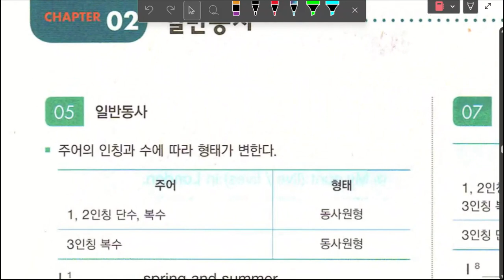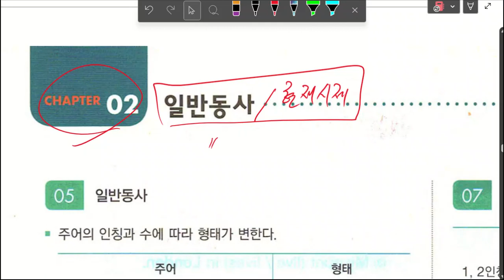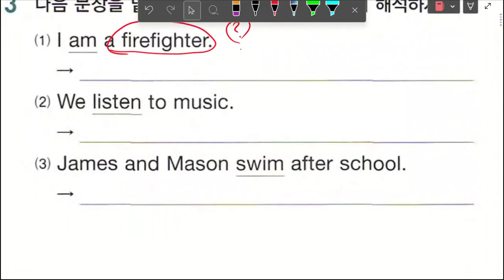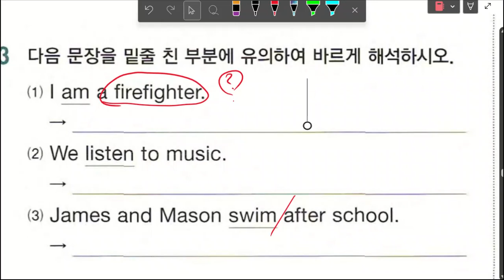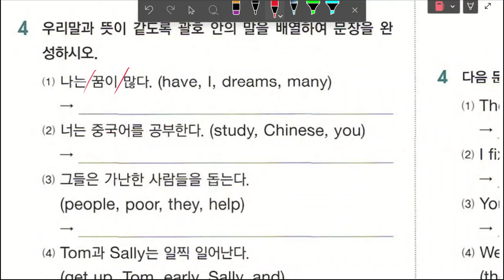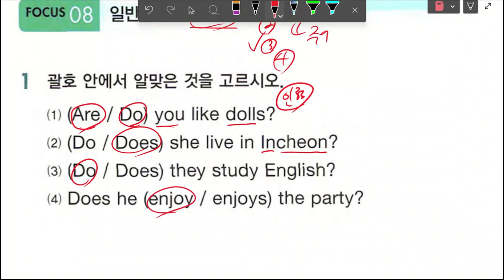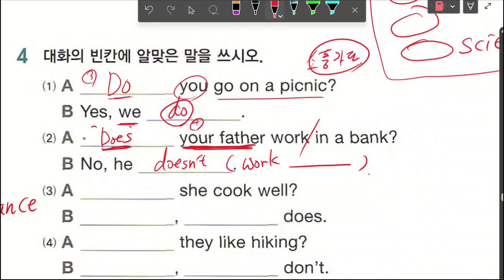중1 20230324 170146 문법 일반동사